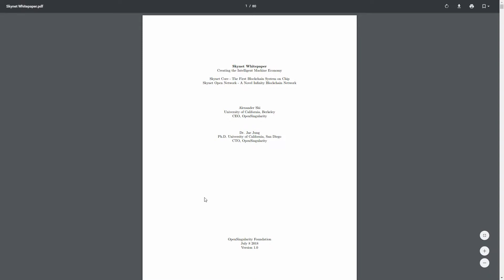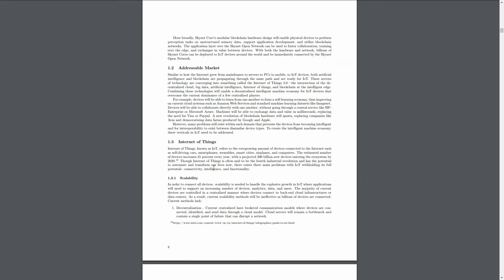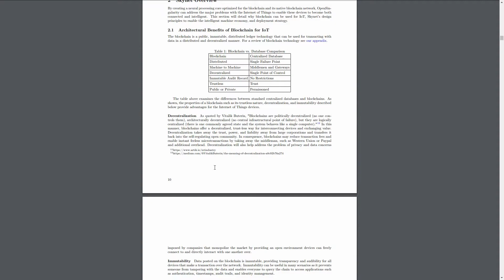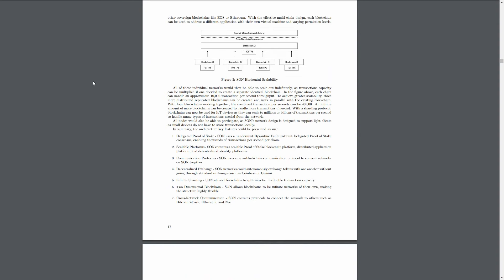SKYNET все детали в WP !!!